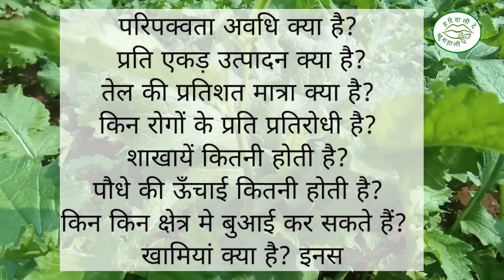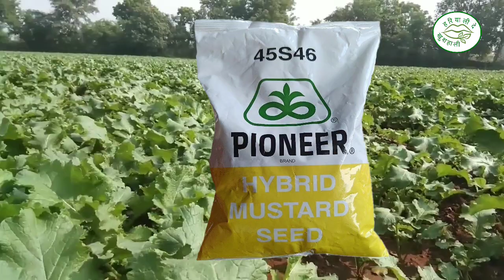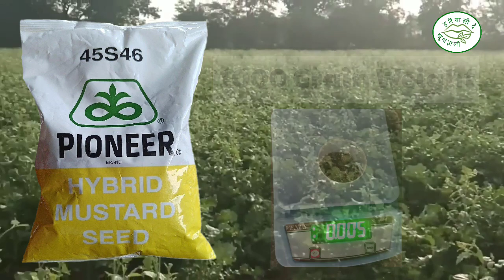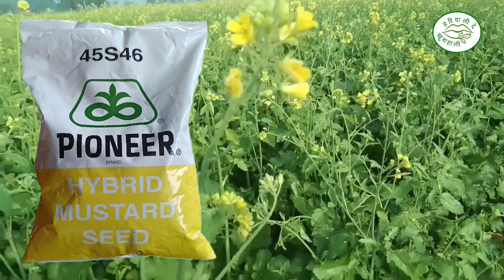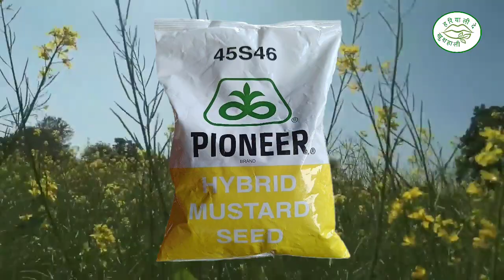pioneer 45s46 mustard | 45s46 mustard seed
pioneer 45s46 mustard | 45s46 mustard seed ‎45s46

Note 👉: Images use in this video. Copyright goes it's respected owner.